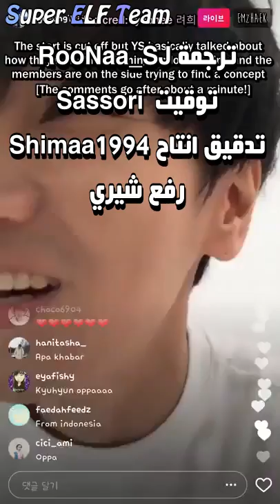yesung instagram live With LT SH SM HC KY Arabic sub Superelfteam